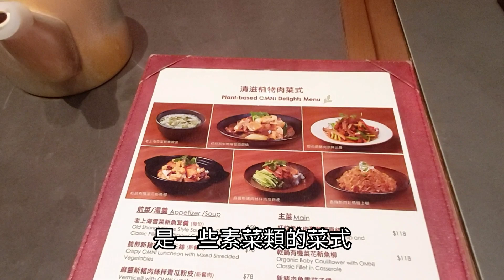【家上海】大圍｜圍方｜傳統家常上海菜及淮揚菜｜脆煎灌湯小籠包｜麵醬毛豆肉蟹炒年糕｜肉絲兩面黃｜花雕醉乳鴿｜脆香樟茶鴨｜蟹粉小籠包｜炸脆鱔｜鐵板生煎包｜流沙奶黃千層酥｜高力豆沙｜蘿蔔絲酥餅｜人參烏龍茶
家上海 大圍圍方店
地址：香港新界大圍車公廟路18號圍方3樓334號舖